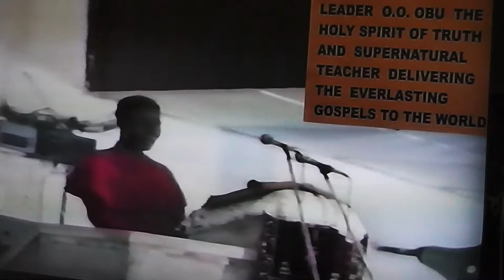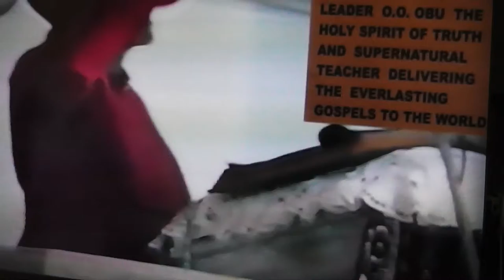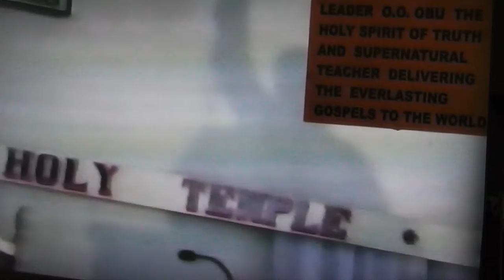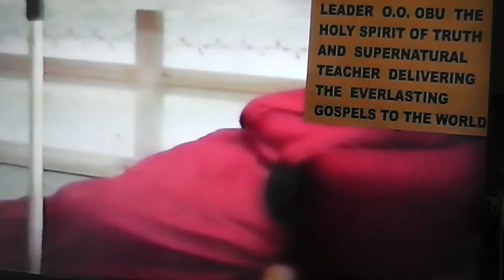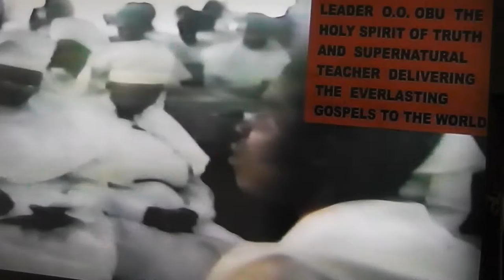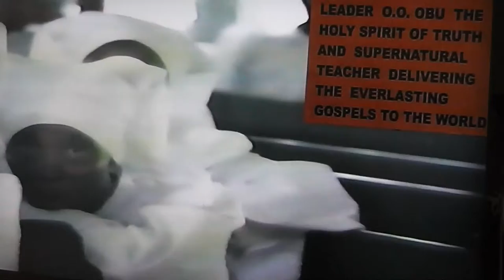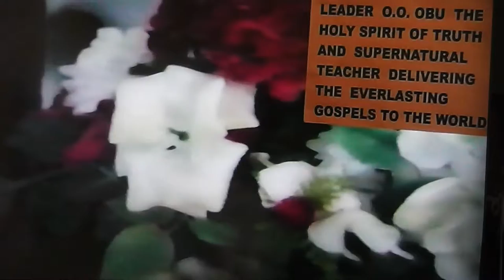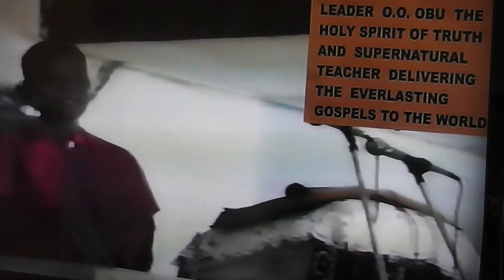BEWARE OF THE SCOFFERS AROUND YOU PART 1